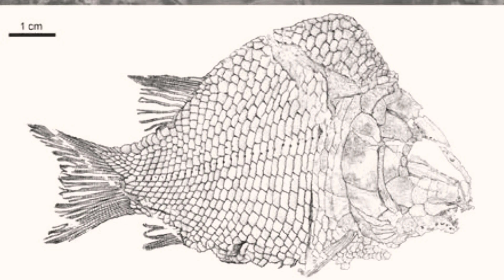How the life originated on earth🌍?|पृथ्वी पे जीवन कहाँ से आया-कौन था पृथ्वी पे पहला मनुष्य|AGgyaan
Heyy guys how are uhhh so here is a new video on the topic of how life originated on earth and who was the first organism on earth .so are you exited then go and watch the video.
And know many gk questions inside this video like what is pangea continent , about dinasours , homosapeins and many more..